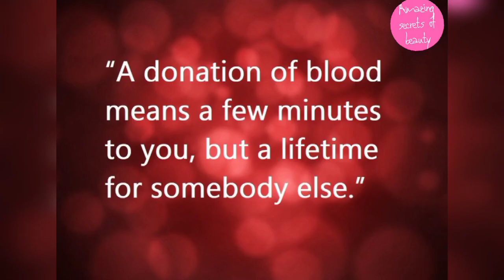Donate Blood Save A Life||June 14 blood donar Day||Quotes Video status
രക്തദാനം ചെയ്യൂ ജീവൻ രക്ഷിക്കു
world blood donar day